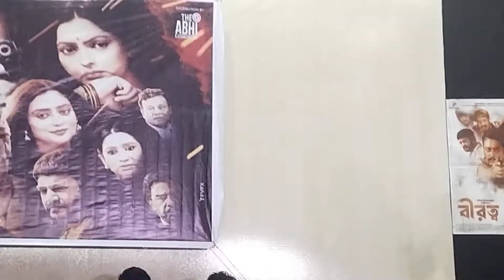সিনেমা ধ্বংস করছে কাকরাইলের সিন্ডিকেট, শাকিবের বন্ধু ইকবালের কড়া হুঁশিয়ারি | Nipun | Fdc | Emon